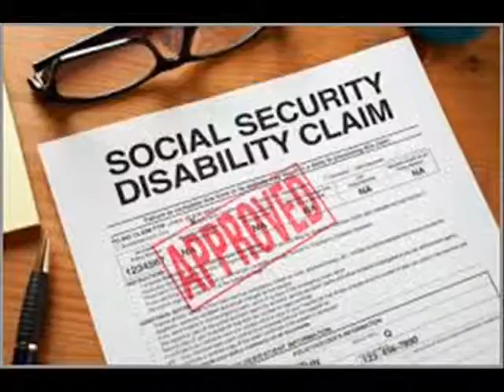Free Consultation SSDI Tulsa OK